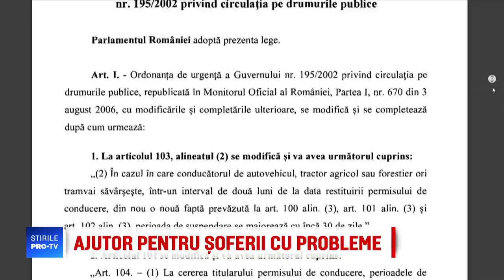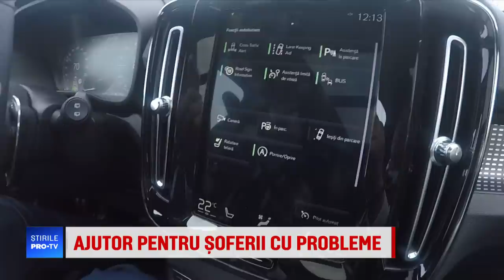Reguli noi pentru șoferii care au carnetul suspendat: ”Va fi haiducie pe şosele”